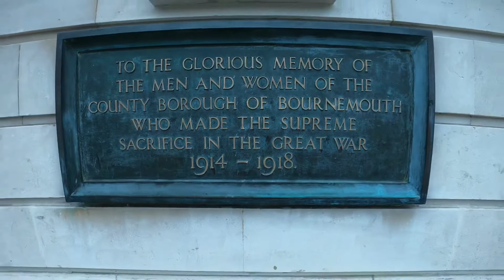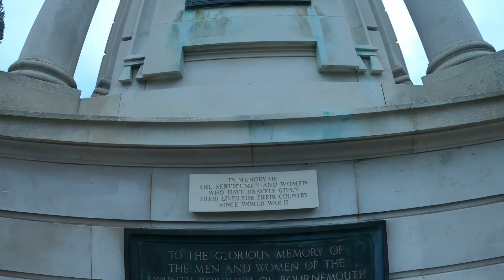Bournemouth Town Centre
Streets and beach